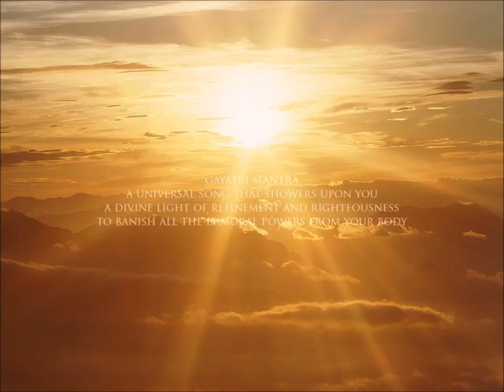Soul Chants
Listening to the melodies of soulful chants will give you an experience of heaven on earth with all angels surrounding you in an envelope of peace and fulfillment. Soulful chants is an album by Silki Agrawal which is an amalgamation of three pacifying chants – Gayatri Mantra, Ajai Alai and Guru Mantra. Singer's voice connects you to the inner peace and musical authenticity that you can never ever be detached to. Her understanding of pranic healing is extremely enchanting and will be depicted in every song sung by her in this album.